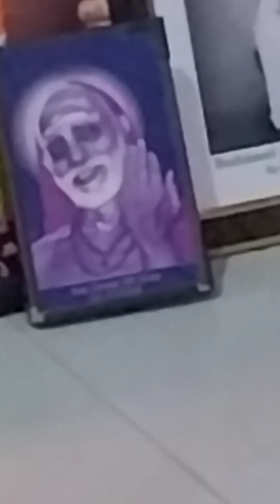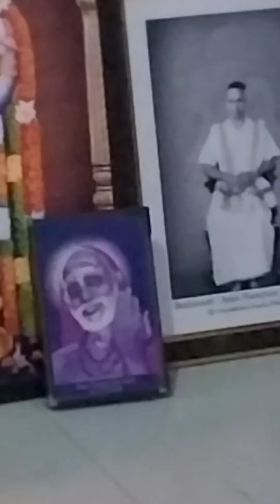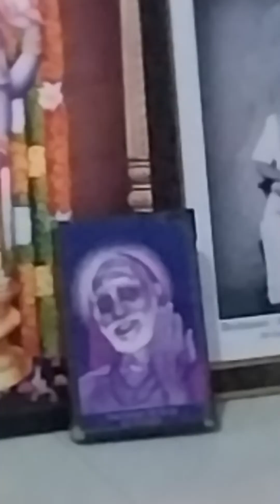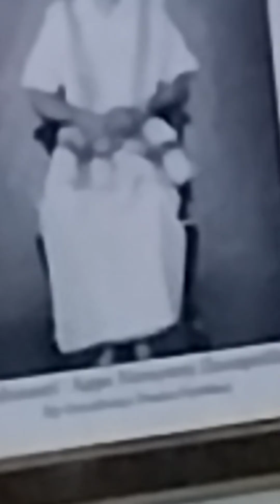RigSamhita Ganapathisuktham Mruthasanjeevanisuktham Aikyamathyasuktham KrishnamurthySastrigal